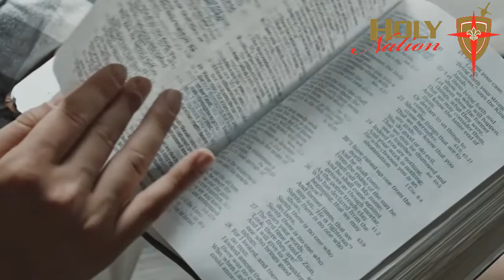The Salvation Message